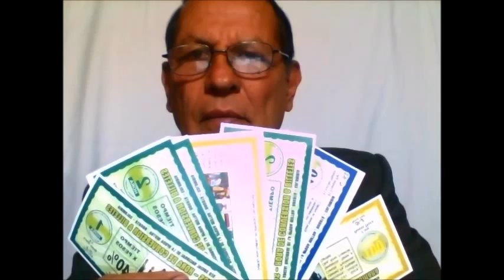Los BONOS HORA 02 14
Los BONOS-HORA son la forma como se miden el intercambio de tiempo entre el Benefactor y el Beneficiario en la oferta de conocimientos técnicos, tecnológicos, profesionales, doctorados y de especialiozación